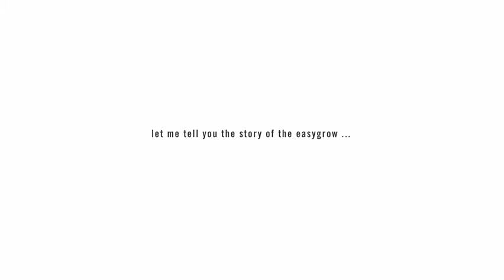Let me tell you the story of the Easygrow... 2011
Mutsy Movie showing the Easygrow. This pioneering new high chair brings your interior alive and offers your child a safe and comfortable place at the table. Sit back and enjoy!